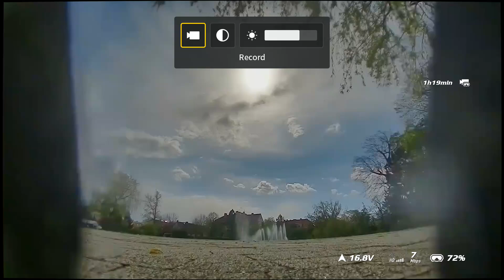Fpv test drone fly 26.04.2022 Opole. Poland